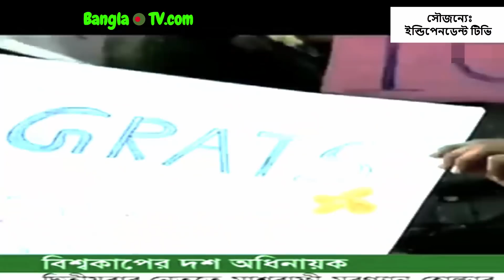বৃষ্টি বাগড়ায় বাংলাদেশ-পাকিস্তান ওয়ার্ম আপ ম্যাচ পরিত্যক্ত/বিপদজনক সাকিবকে নিয়ে সতর্ক করেছেন পন্টিং।